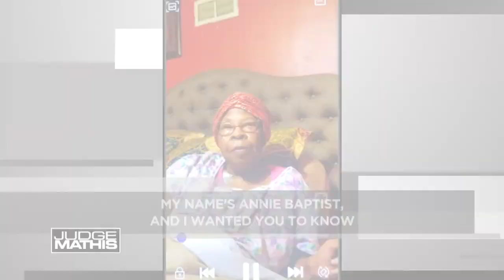Giving Away Some Chicken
The plaintiff says the defendant, his older sister, is a bully who attacked him when they were younger. He is suing her for a wrongful eviction. The defendant claims they’ve never fought and says her brother uses drugs. She’s countersuing for emotional distress.